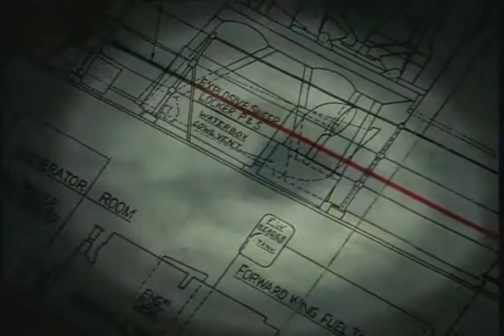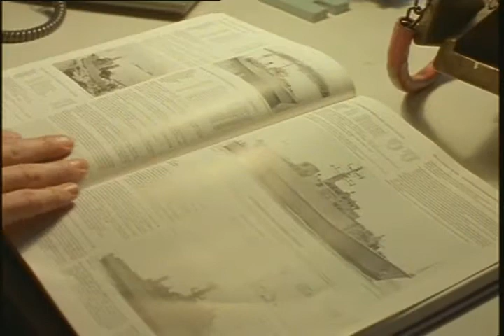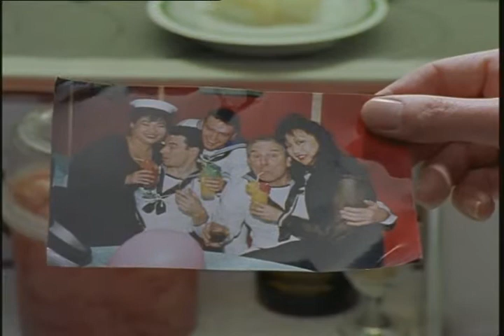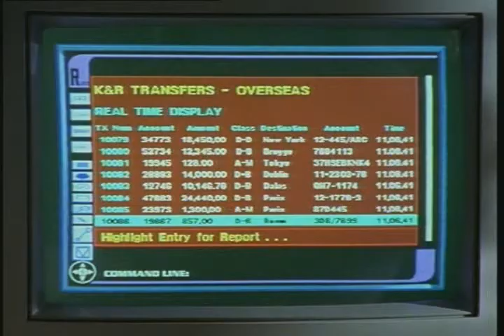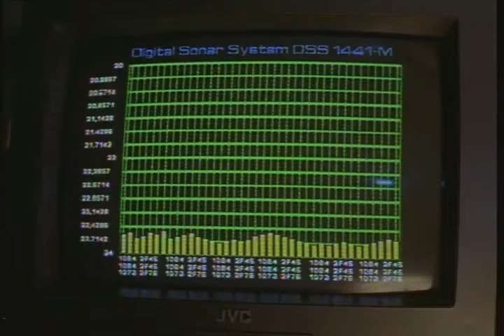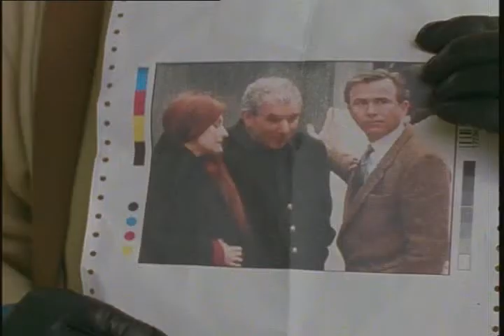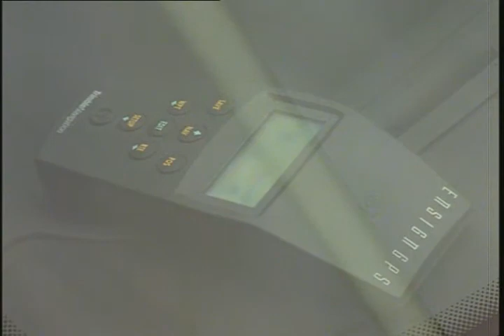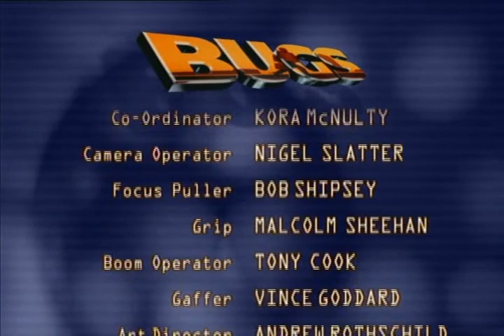Bugs S01E04 Down Among The Dead Men